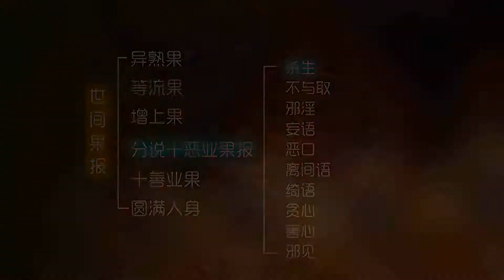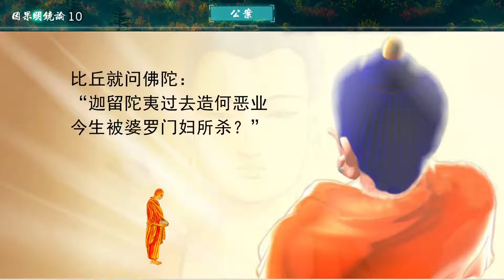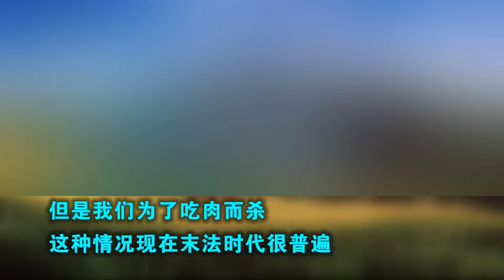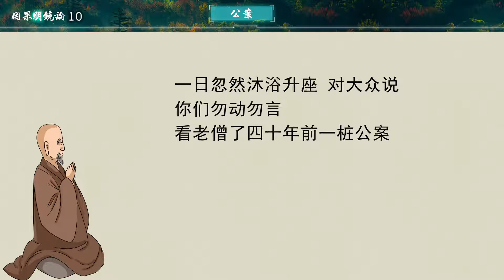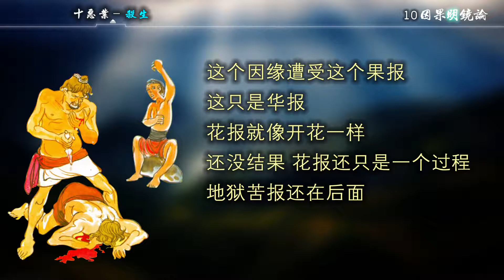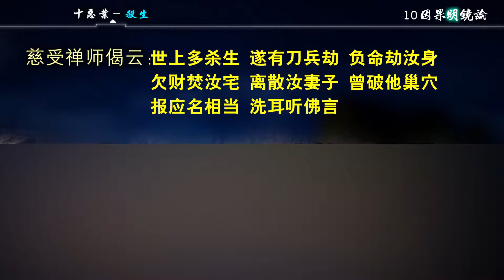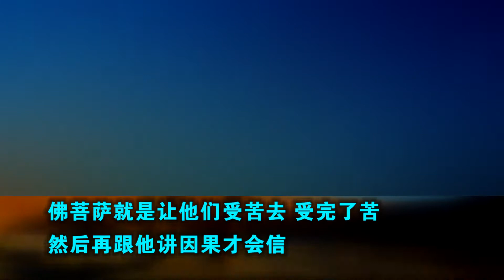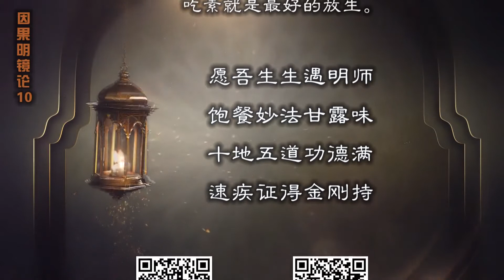因果明镜论10_20210511HW